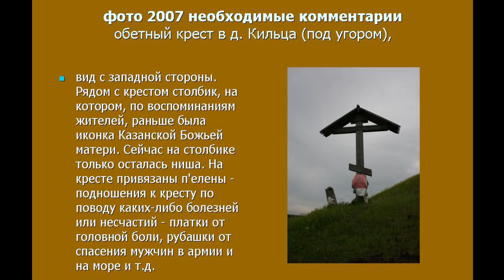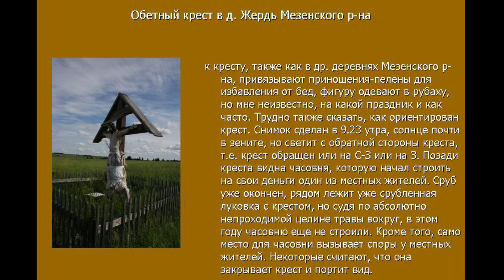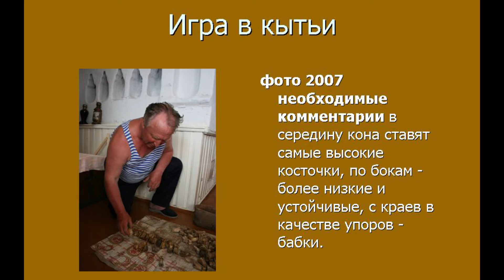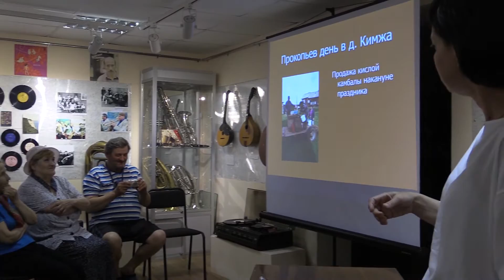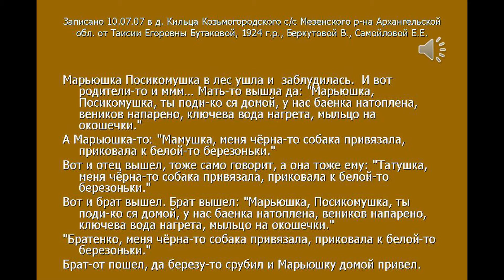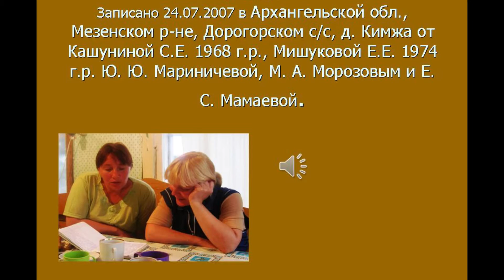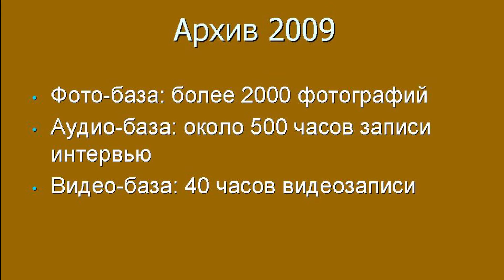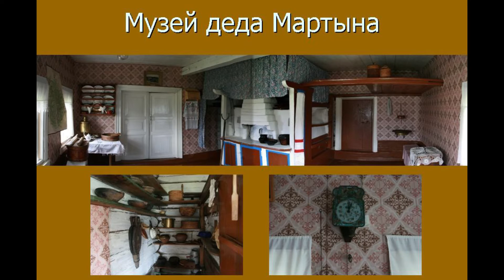Фольклорно-антропологическая экспедиция Кабинета фольклора СПбГУ 2007-2016 (Инна Веселова)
Доклад в Мезенском краеведческом музее. 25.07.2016. Видеосъемка Л.В. Голубевой, монтаж А.В. Степанова